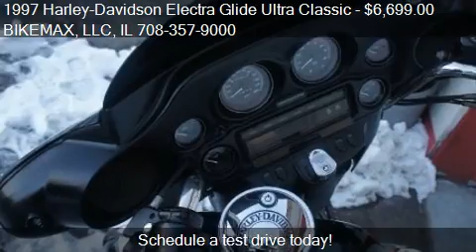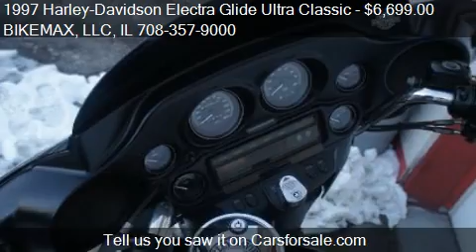1997 Harley-Davidson Electra Glide Ultra Classic FLHTCU Stre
This 1997 Harley-Davidson Electra Glide Ultra Classic FLHTCU Street Glide Looker is for sale in Palos Hills, IL 60465 at BIKEMAX, LLC.
Engine: 2 EVO 80" 1340cc
Transmission: Manual 5-Speed
Color: Mystique Green / Black
Mileage: 83289
Contact BIKEMAX, LLC 11238 Southwest Highway Palos Hills, IL 60465 to test drive this 1997 Harley-Davidson Electra Glide Ultra Classic FLHTCU Street Glide Looker today.